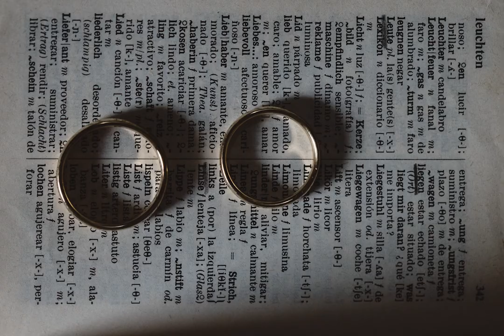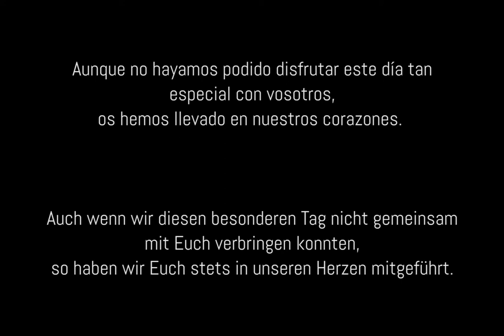Fotografía de bodas // Celia y Patrick Slideshow // Boda Celia y Patrick // Calahorra // La Rioja //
Slideshow de la boda de Celia, Patrick y Hugo. Celebrada el 25 de julio de 2020 en la Catedral Santa María de Calahorra.

Especialistas en reportajes de boda.

Somos profesionales especializados en reportajes de bodas, bodas originales, bodas emotivas y diferentes con una seña de identidad propia, con alma.

Fotografías por Tomás y Maite.
Editado por Tomás con Adobe Premiere cc 2020 y Adobe Lightroom.
Musica con licencia adquirida en art-list.io/
Tomás Cristóbal - Fotografía y videografía